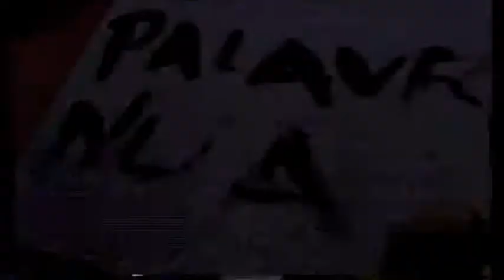Bomba de Vidro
Videopoema, com imagens e distorções de Cláudio Manoel Duarte. Ator Yonaré.  Trilha Sonora Claudio Manoel Duarte e Augusto Goes. Gravado originalmente em vhs, em 1994 (Maceió- Alagoas)